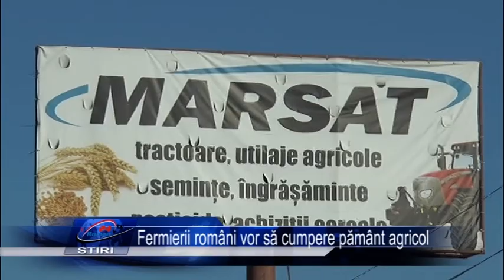Fermierii români vor să cumpere pământ agricol